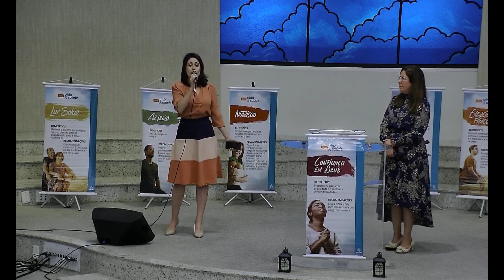LARISSA BRAFF | QUANDO JESUS TE CHAMA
Assista este belo louvor apresentado por minha filha primogênita
Larissa  Braff, apresentado na Igreja Adventista do 7º Dia do Estreito de Florianópolis - SC